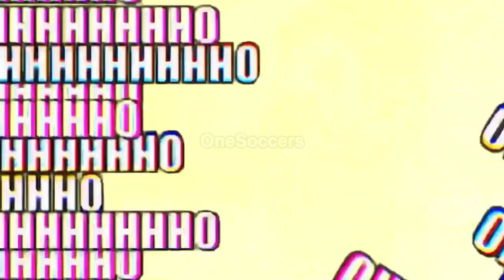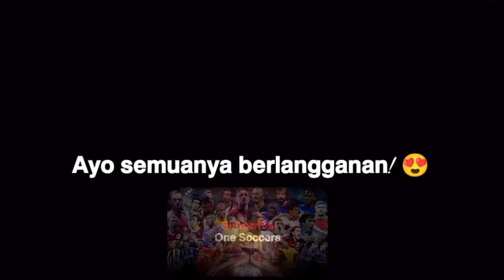200 Momen IQ Terpintar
200 Momen IQ Terpintar